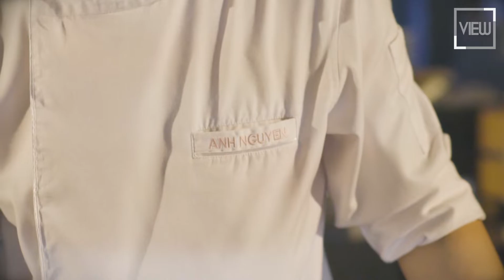Hành trình chinh phục món ăn Nhật - Chef Tuấn Anh | Chef's Choice | VIEW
Cùng lắng nghe những chia sẻ về bí quyết giữ lửa với nghề, cũng như kinh nghiệm truyền đạt hết tinh hoa món Nhật nhưng vẫn phù hợp với thực khách Việt của của Chef Nguyễn Tuấn Anh - bếp trưởng nhà hàng Nhật Sorae nào!